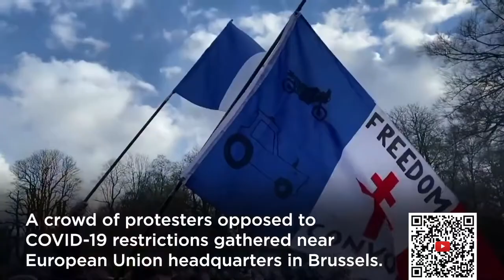Freedom Convoy Brussels: Protesters gather outside European HQ in Belgium- News 360 Tv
Police officers  imposed road restrictions around the headquarters of the European Union in Brussels (main) and intercepted dozens of cars during the morning rush hour in a bid to keep protests in check.

Officers narrowed some highways and imposed go-slow traffic to keep control of what they feared could otherwise turn into a choking demonstration similar to ones carried out by truckers in Canada.

Demonstrators arrived in Brussels from France, (top and bottom right) where Paris police fired tear gas on Saturday against a handful of demonstrators on the Champs-Elysees Avenue who defied a police order by taking part in a vehicle protest.

 The so-called Freedom Convoy movement started in Canada in mid-January when truckers blocked roads in the capital Ottawa to protest the government's vaccine mandate that would force drivers on international routes to be double vaccinated.

 Early indications did not show a groundswell of support for the action in Brussels, but police took extensive precautions in and around European Union headquarters in the city's centre.